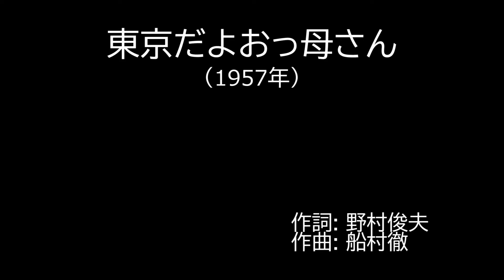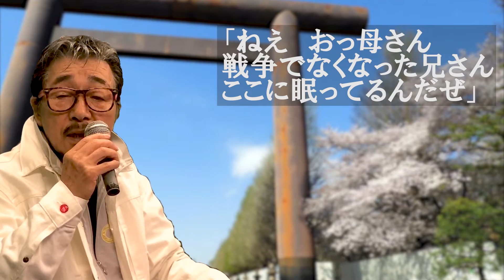「東京だよおっ母さん」 末息子バージョンで歌ってみた 字幕付きカバー 1956年 野村俊夫作詞 船村徹作曲 島倉千代子 若林ケン 昭和歌謡シアター ～たまに平成の歌～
「東京だよおっ母さん」1956年 野村俊夫作詞 船村徹作曲。オケは、田渕愛智が作成したものを使用。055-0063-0   ISWC: T-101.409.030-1

母親を東京見物に連れて歩く娘の歌ですが、末息子バージョンで歌ってみました。当時の母子が東京で訪れるところは、皇居と靖国神社というのが哀しいですね。

76歳の若林ケンがグラス片手に歌う動画を、毎日19時に１つずつ公開しています。

東京だよおっ母さん (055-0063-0)
　　　　　　　　　　　　　　　　　　　　　　　　作詞：野村俊夫
　　　　　　　　　　　　　　　　　　　　　　　　作曲：船村徹
　　　　　　　　　　　　　　　　　　　　　　　　歌手：島倉千代子
「おっ母さん　ねえ　おっ母さん
久しぶりに　こうして手をつないで
おっ母さんと一緒に　東京見物出来るなんて
あー　とっても嬉しいわ
ホラ　おっ母さん見てごらんなさい ここが宮城　二重橋よ」

久しぶりに　手を引いて 親子で歩ける　嬉しさに
小さい頃が　浮んで来ますよ おっ母さん
こゝが　こゝが　二重橋 記念の写真を　とりましょね

「ねえ　おっ母さん 戦争でなくなった兄さん
ここに眠ってるのよ」

やさしかった　兄さんが 田舎の話を　聞きたいと
桜の下で　さぞかし待つだろ おっ母さん
あれが　あれが　九段坂 逢ったら泣くでしょ　兄さんも

「ねえ　お兄ちゃん
お兄ちゃんが登って遊んだ庭の柿の木もそのままよ
見せてあげたいわ」

さあさ着いた　着きました
達者で永生き　するように
お参りしましょよ　観音様ですおっ母さん
こゝが　こゝが　浅草よ
お祭りみたいに　賑かね

東京だよおっ母さん (末息子バージョン)

「おっ母さん　こうして二人そろって
とっても嬉しいよ
おっ母さん見てごらんよ ここが宮城　二重橋だよ」

こゝが　こゝが　二重橋 記念の写真を　とりましょうよ

ここに眠ってるんだぜ」

あれが　あれが　九段坂 逢ったら泣くだろ　兄さんも

「お兄さん
兄さんが登って遊んだ庭の柿の木もそのままだ
見せてやりたいな」

お参りしようよ　観音様ですおっ母さん
こゝが　こゝが　浅草さ
お祭りみたいに　賑かだ